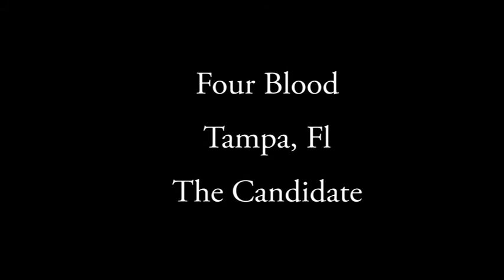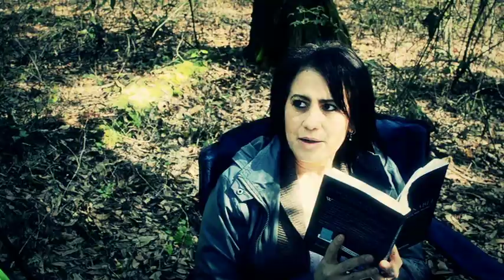The Candidate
Short film made for the 2014 Zombie Film Challenge by MoHawk Productions/Four Blood. This challenge required lines of dialoge ("You gotta get them before they get you", "My father always taught me, keep your friends close but your enemies closer...but you know, I don't think dad ever met a zombie" and "Toto, I don't think we're in Kansas anymore"), a prop (toilet plunger), a zombie joke and the character Doctor Jon Croft, a former Navy seal.